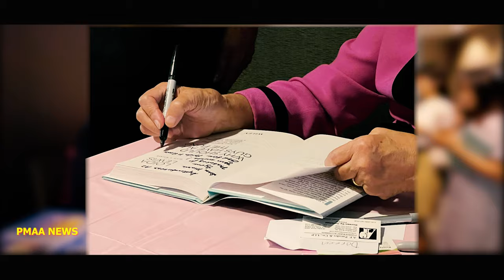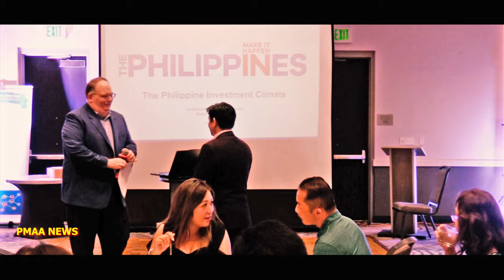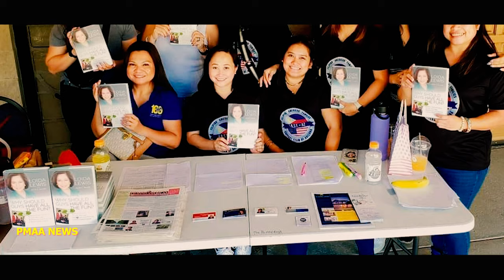A NIGHT TO REMEMBER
Filipino-American Philanthropist Atty. Loida Nicolas-Lewis, shares her insight and experiences as a businesswoman during her book signing event, "Why Should Guys Have All the Fun," held at the Courtyard Marriott Hotel in Scottsdale, Arizona, on the 30th of September.
The event was meticulously organized and hosted by the Philippine Chamber of Commerce of Arizona (PACCA), led by its President Edward Lago, Board Member Ethel Luzario, and other dedicated officers of the organization.
Before the event began, in the foyer, Attorney Loida Nicolas-Lewis graciously signed books and shared memorable moments in photos with all the attendees.
Buhay-buhay sa Amerika's, Rhia Luz, skillfully managed the question-and-answer session during the evening, expressing her admiration for Loida's unwavering dedication, not only as a figurehead but also as a mother.
In addition to Attorney Loida Nicolas-Lewis, Department of Trade and Industry Commissioner Erick Elnar graced the occasion and shared insights on doing business in the Philippines and its reciprocal opportunities.
His presentation shed light on the latest business trends in the country, especially following President Ferdinand Marcos Jr.'s administration.
PACCA's involvement extended beyond hosting Attorney Loida Nicolas-Lewis's book signing; they also dedicated two days to an outreach program in collaboration with the Philippine Consular Office.
END